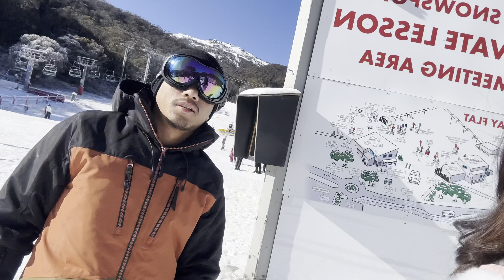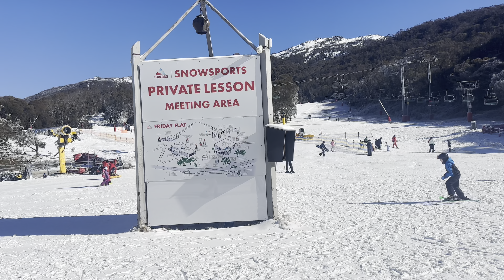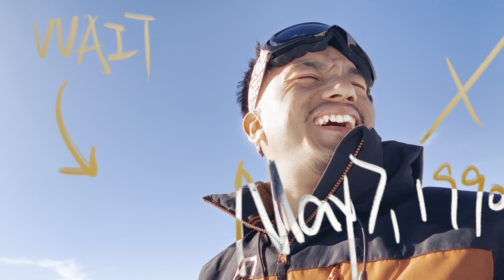Day 2 : Thredbo trip gone wrong 😑 (Thredbo-Perisher Valley) Snowman ⛄️ was dead 😵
Perisher_ Valley